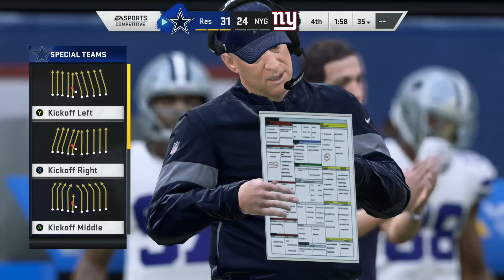Hey diddle diddle, George Kittle up the middle? Premature Dive? Madden 20 MUT Highlights.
Highlights from the Madden 20 stream.

Catch me on Twitch every Sunday and Wednesday at 3 PM and every Tuesday and Saturday at 1:30 AM. Times are based on Eastern Standard Time